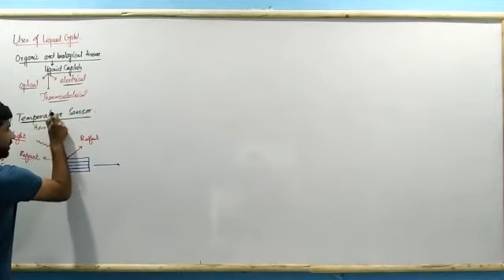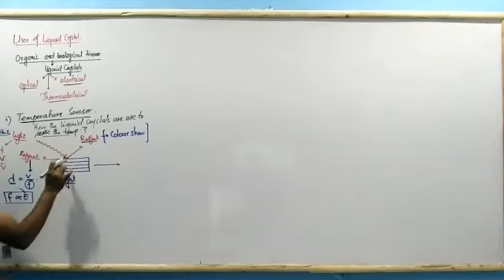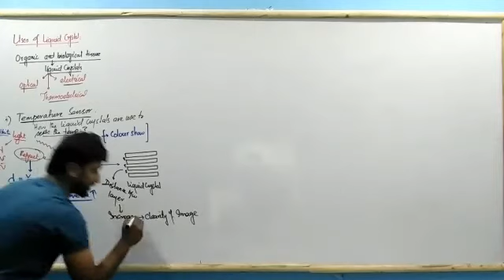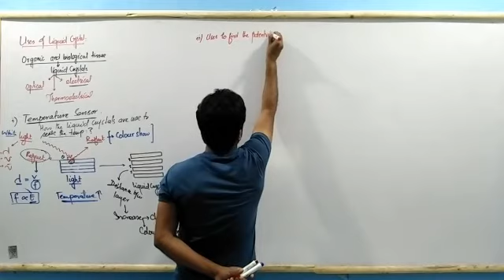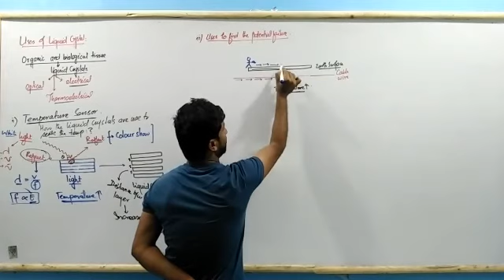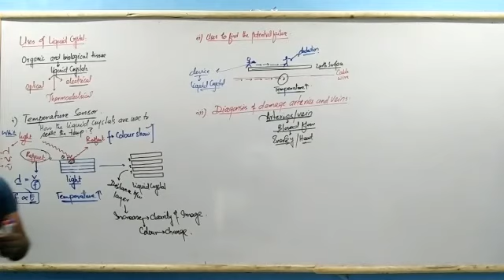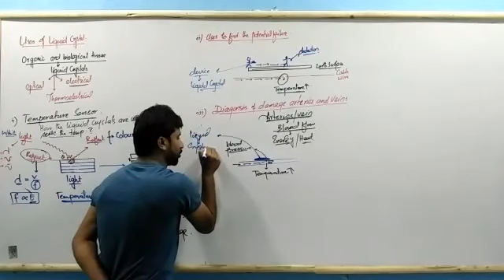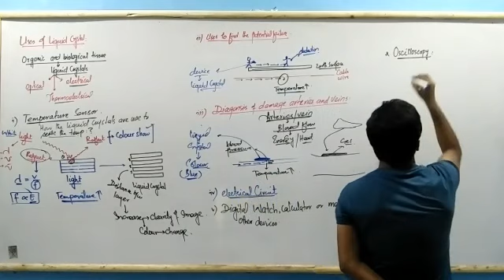Uses of liquid crystal.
Applications of liquid crystals are focused on three common areas. These include the use of cholesteric materials (spontaneously twisted nematic liquid crystals).